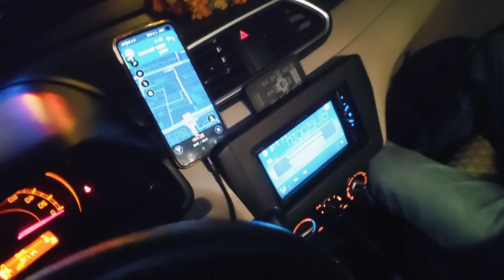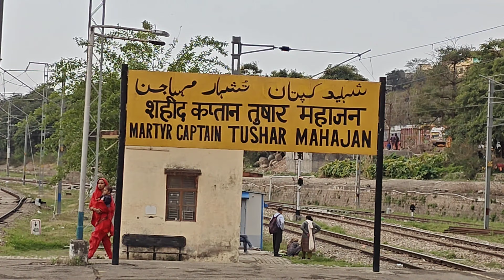NEW DELHI TO J&K🥰 TRAVEL TOUR | TOURIST PLACE 😄| FULL VLOG 🔥| VIEW | MUST WATCH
JAMMU AND KASHMIR FULL VIEW
VAISHNODEVI
TRAIN
Mata veshno Devi rout delhi to udhampur